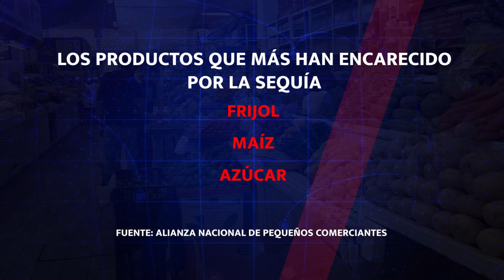PRECIO DEL FRIJOL EN AUMENTO